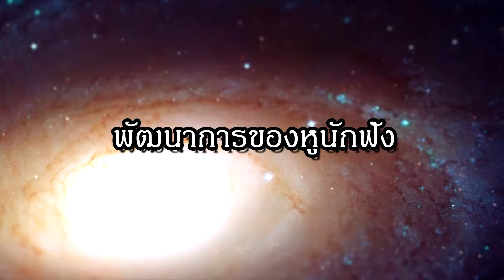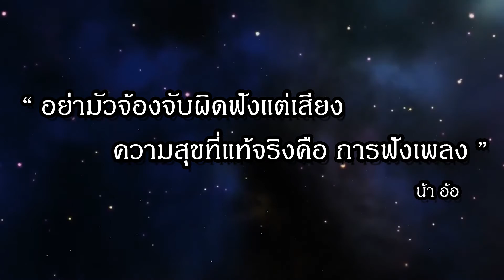รายการเครื่องเสียง "มิติเสียง" ตอน:พัฒนาการหู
***รายการ "มิติเสียง" ตอน:พัฒนาการหู***
AUDIONICE ขอขอบคุณสาระดีๆ จาก
น้าอ้อ Piyanas Paradise Park